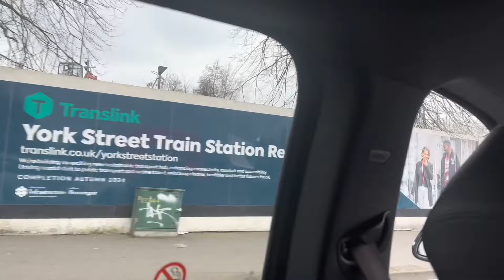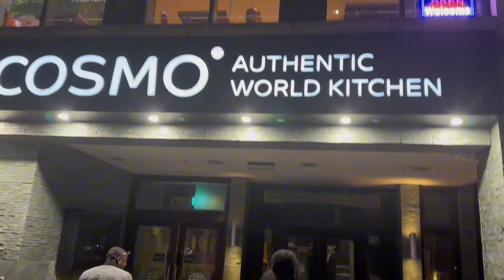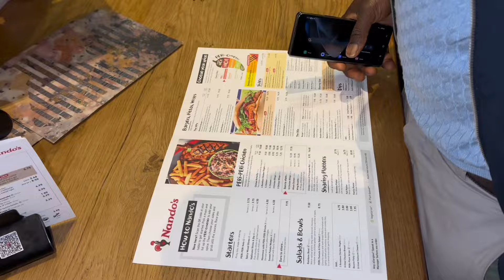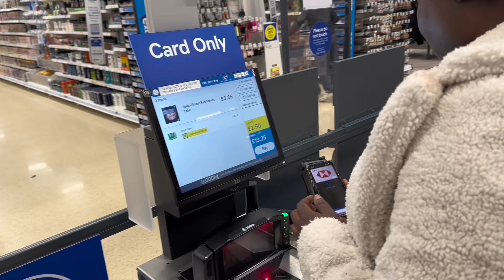🇬🇧UK LIVING;SURPRISING MY HUSBAND FOR HIS BIRTHDAY/NIGERIAN WEDDING/ENGAGEMENT/ROOM TOUR&more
Experience the vibrant fusion of 🇬🇧UK living and Nigerian culture in this heartwarming vlog😁
Join me as I surprise my husband with a birthday treat, delve into the joyous festivities of a Nigerian wedding and engagement, and explore our cozy room tour and much more.
Have a blessed week,i love you all so much 😍
Sub count~1,180